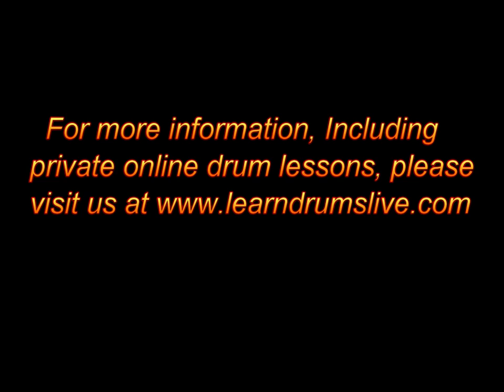Free Drum Lessons: A Look at the Grooves of Bill Bruford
Learn Drums Live presents a free drum lesson that looks at three drum grooves from the influential drummer Bill Bruford, both from his days with the band Yes and King Crimson. All grooves come with transcriptions and are played at different tempos for optimum learning. Enjoy!! Thank you!